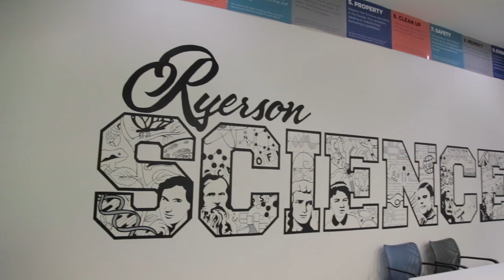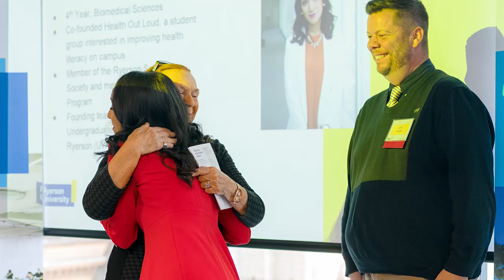Where You Belong: Sadia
When fifth-year biomedical sciences student Sadia Mehmood envisions her future, she sees a career as a healthcare practitioner with a holistic approach. Minors in psychology and sociology have helped Sadia grasp the magnitude of social determinants of health, and she hopes to use her education and future position to broaden our understanding of wellbeing in context. Learn how this student is on the road to changing our perceptions of health.

Ryerson is a place where anyone with the drive to succeed can find a home. Whether you’re an activist or an athlete, a commuter from Brampton or an international student from Vietnam, an entrepreneur or an Instagram influencer, we’re here to guide you through your university career – whatever that might look like. Toronto is your city, Ryerson is your campus, and these are your stories.